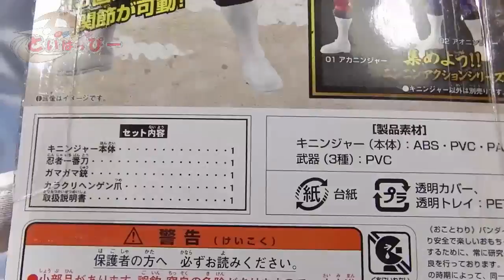キニンジャー 可動フィギュア ニンニンアクションシリーズ03 手裏剣戦隊ニンニンジャー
手裏剣戦隊ニンニンジャー　ニンニンアクションシリーズ０３
キニンジャー。
武器は忍者一番刀・ガマガマ銃・カラクリヘンゲン（爪）付属

オトモ忍シュリケンスターニンジャーと